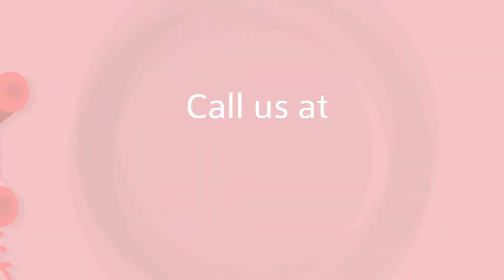The F.I.N.D. Design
Brand Animation.